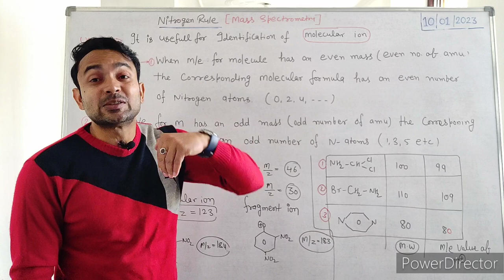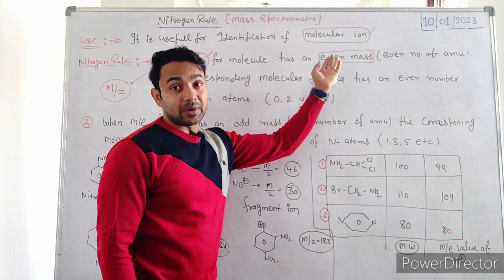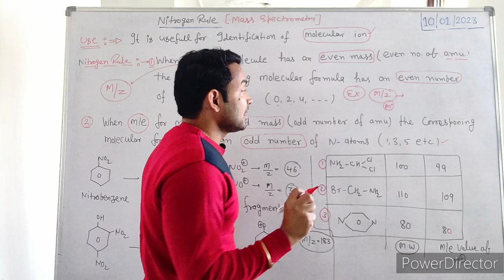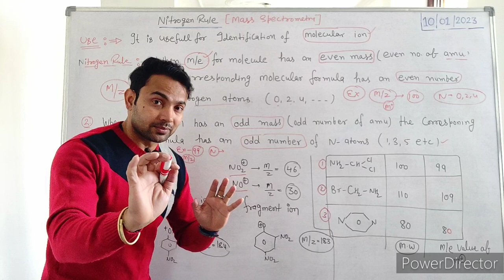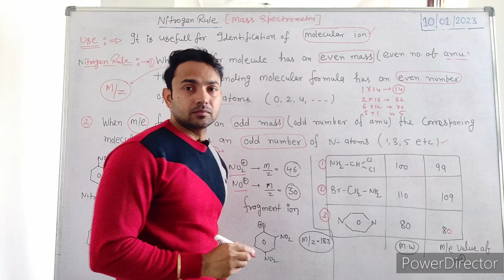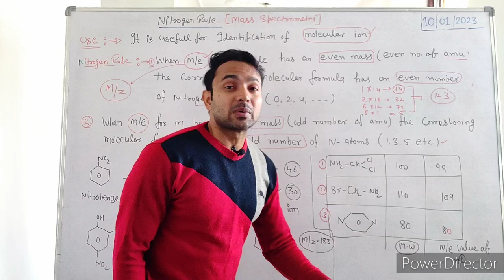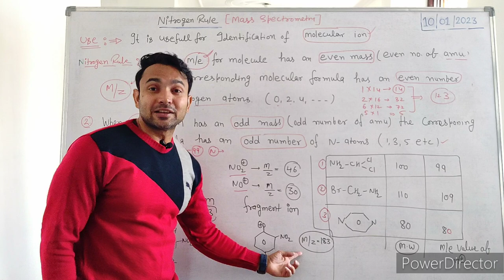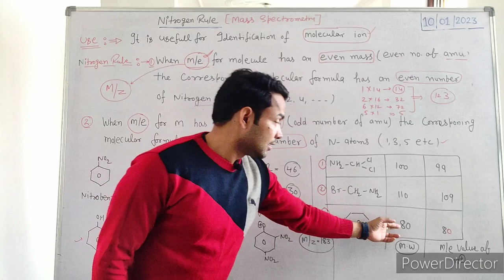Nitrogen Rule in Mass spectrometry/ Nitrogen Rule's examples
Nitrogen Rule in mass spectrometry
Nitrogen Rule's examples